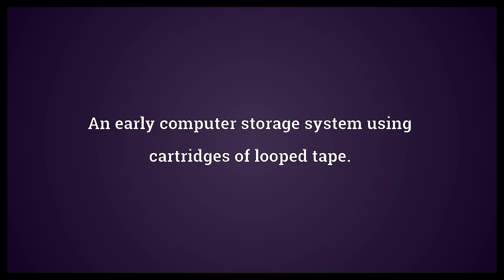Microdrive Meaning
Video shows what microdrive means. An early computer storage system using cartridges of looped tape..  Microdrive Meaning. How to pronounce, definition audio dictionary. How to say microdrive. Powered by MaryTTS, Wiktionary